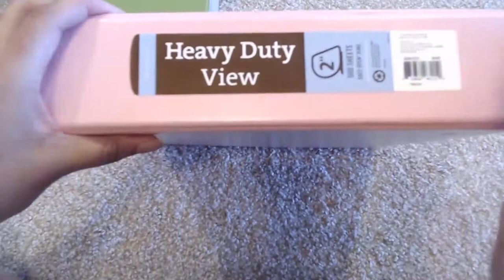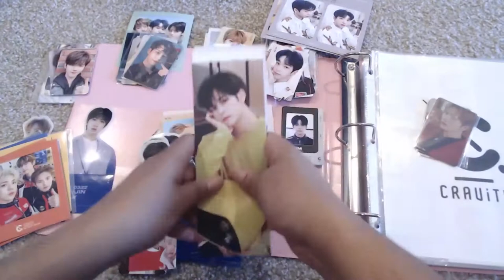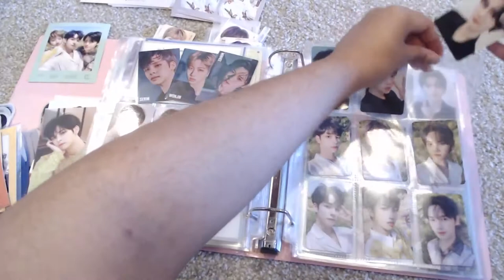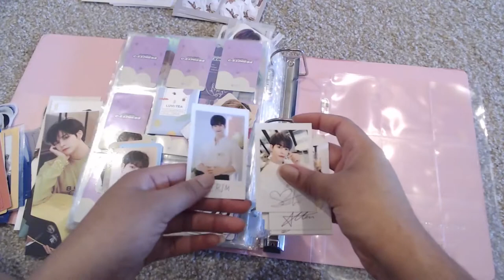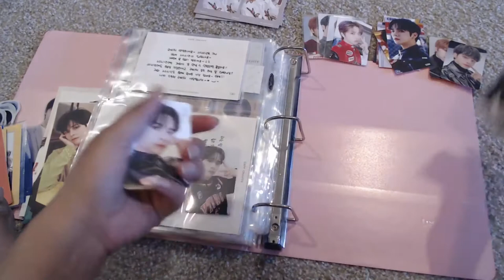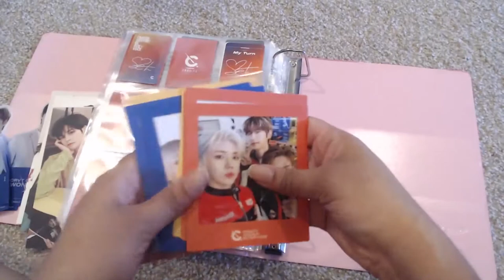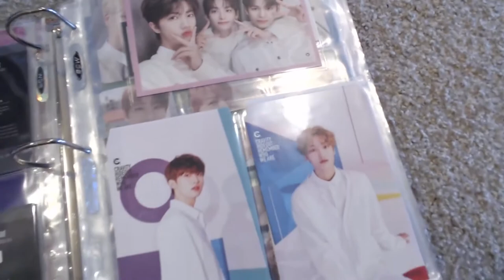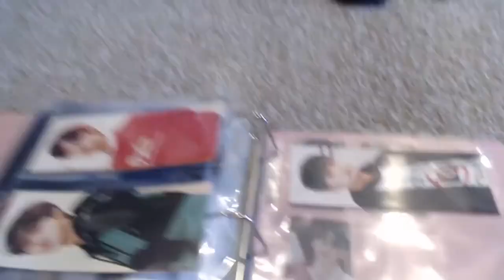Setting Up My Cravity BInder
Intro 00:00
Moving from old binder 00:58
Season 1 Cards 04:18
Season 2 Cards 08:50
Season's Greetings 13:23
Season 3 Cards 17:27
Full Binder Tour 27:56

Finally giving Cravity their own binder like they deserve.